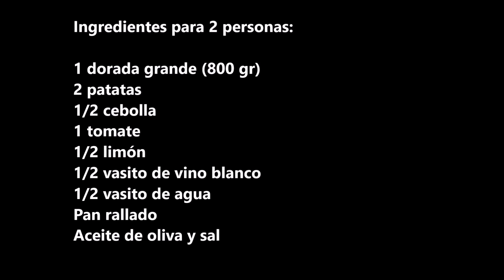MENÚ SEMANAL 2 (SIETE DÍAS, SIETE PLATOS)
1- PIPIRRANA DE JAÉN
2-3 tomates,
1 pimiento verde,
2 dientes de ajo,
2 huevos cocidos,
2 latas de atún,
25 gr de miga de pan,
Aceite de oliva,
Sal,
Aceitunas "partías" (opcional)

2- ESPAGUETIS AL AJO Y ACEITE
320 gr de espaguetis,
5 dientes de ajo,
20 tomates cherrys,
80 ml de aceite de oliva virgen extra,
2 guindillas,
Albahaca,
Queso parmesano en polvo,
Sal.

3- HUEVOS AL PLATO
Ingredientes para 2 personas:
4 huevos,
200 gr de tomate frito,
6 lonchas de chorizo,
2 lonchas de queso Havarti,
50 gr de guisantes,
Orégano,
60 gr de jamón serrano en taquitos.

4- FABADA ASTURIANA
Ingredientes:
500 gr. de fabes, 2 chorizos, 2 morcillas, 2 trozos de panceta.

5- ARROZ CON VERDURAS Y GAMBONES
360 gr. de arroz
8 gambones
400 gr de preparado de verduras (pimiento rojo, pimiento verde, cebolla, calabacín y puerro)
2 tomates
1 pimiento choricero
150 gr. de garrofón
1 litro de caldo
Pimentón, azafrán, aceite de oliva y sal.

6- POLLO ASADO AL LIMÓN
Ingredientes: 1 pollo, 1 limón, 200 ml. de vino blanco, aceite de oliva y sal.

7- DORADA AL HORNO CON PATATAS Y TOMATES
Una dorada grande (800 gr) o dos de ración.
2 Patatas.
1/2 cebolla.
1 Tomate.
1/2 limón.
1/2 vasito de vino blanco.
1/2 vasito de agua.
Pan rallado.